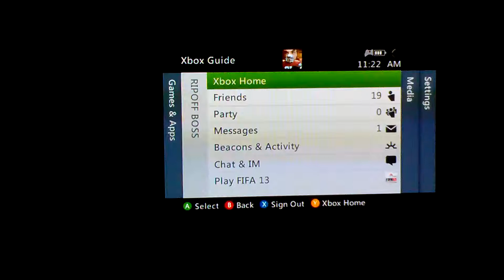Goals from the goal box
Rip wins again